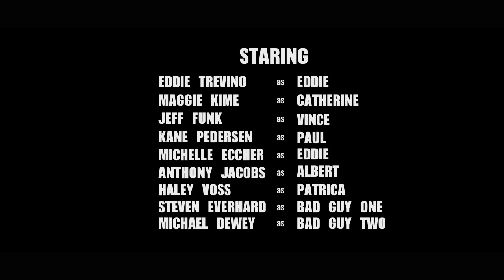A Dark Game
A video done for the Newell-Fonda Short Film group of 2012.
I like this video, but I have always wanted to re-do the video in its full, un-edited, original version. Unfortunately, I never got the chance. I lost the original videos through forgetting to back up. :(
If I ever found a hard drive or a flash drive that I put the original image on I would be the happiest man alive. This is a good film, it just needs updates and some fixes.
The original title is "A Dark Night." It was changed to accompany the changes made to the script in final editing.